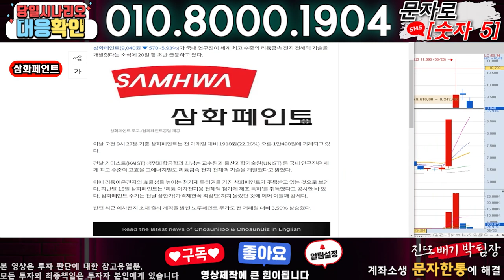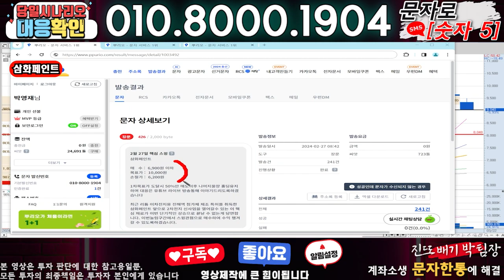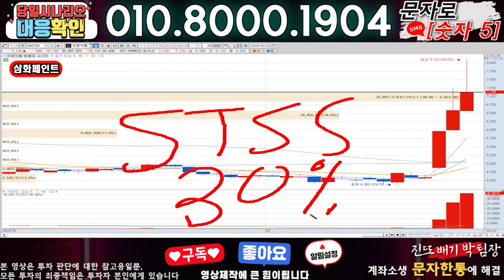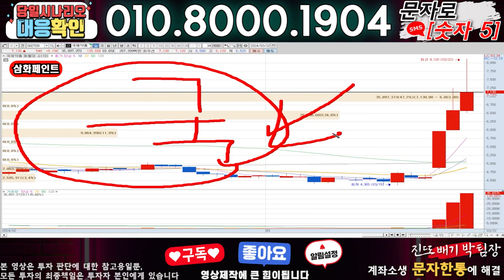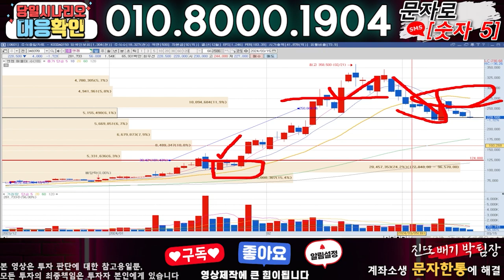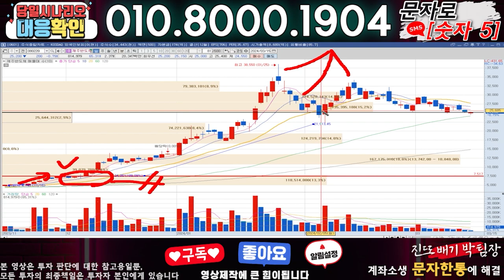삼화페인트 ) 3분전 기습속보-공식입장발표!! 무슨일인가?